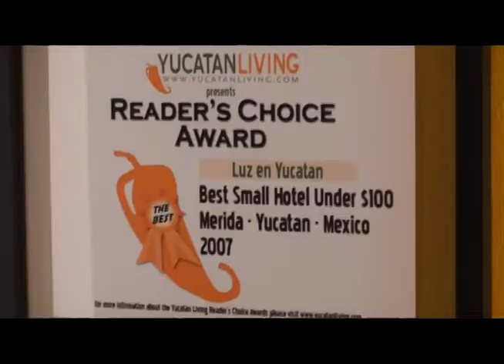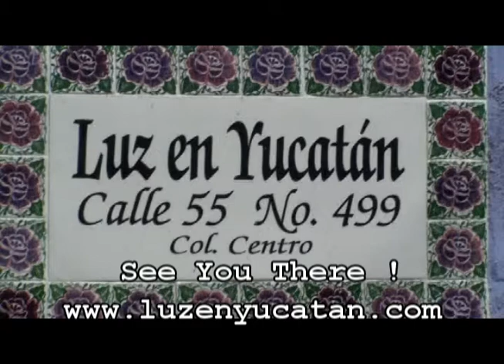Luz en Yucatan Final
The Luz en Yucatan is an oasis of comfort in Merida Centro.  With very few rules and structure, the management of the Luz expects their guests to act reasonably and have a great time.  Use the Luz as a base camp for exploring, shopping, bird watching...whatever.  Safe, conveniently located, parking 10 steps from the front door, and a loyal customer base who come down time after time.  It's a winning combination.